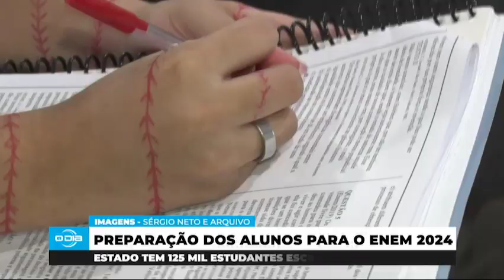Candidatos inscritos no ENEM podem usar recursos para manter a calma e o foco 29 10 2024